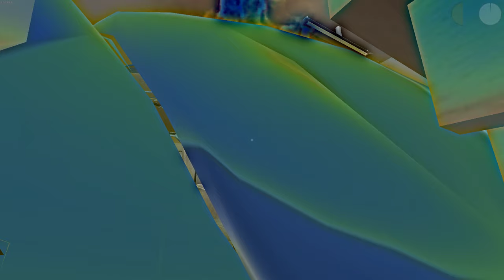Pojechaliśmy na wycieczke...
No dzisiaj Who's ur stary z Lewiatanem :))))))

dajcie łapkę w górę